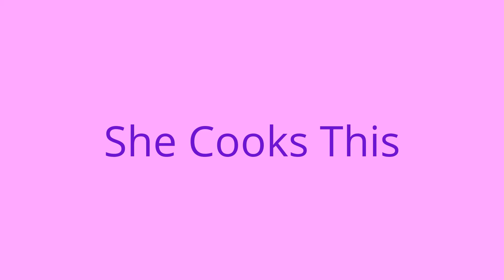Cooking With Wysteria Ep 1 Cake